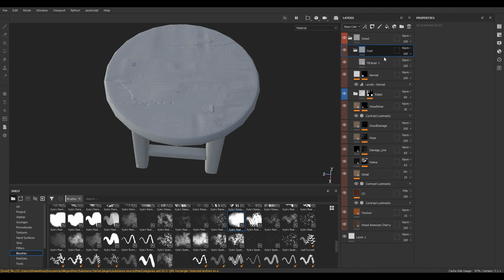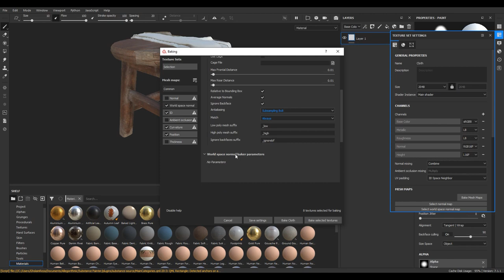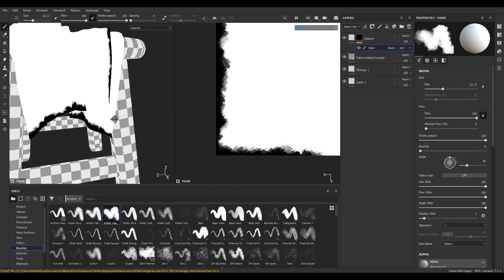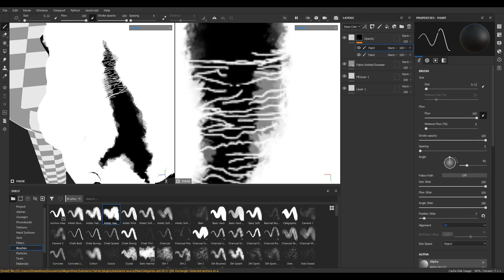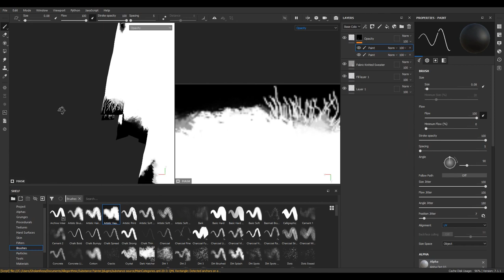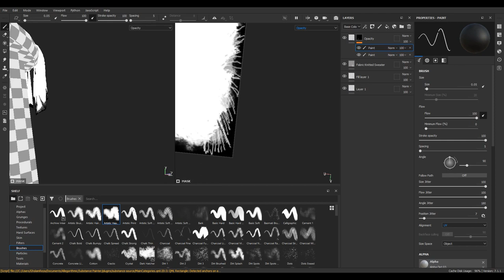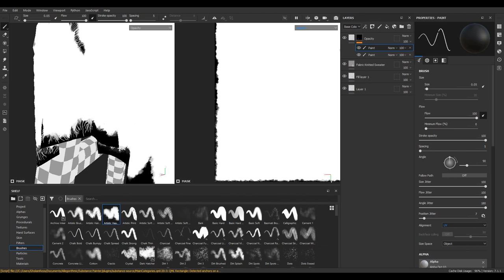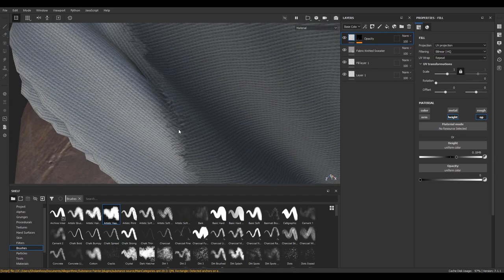AAA Video Games: Torn Paint TexturingPart05 || Old Wooden Stool + Game Ready || N°_05T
We’re covering blockout, high and low poly creation , UV unwrapping, baking maps, industry-standard texturing techniques, and presenting your work using Marmoset Toolbag.
This course will teach you everything you need to know about creating props for the games industry!
info about this Tutorial :

Time: 4 h 12 min
Modeling: 3ds Max
Unwrapping: 3ds Max
Baking: Substance Painter
Cloth Simulation: Marvelous Designer
 Texturing: Substance Painter
Presentation: Marmoset Toolbag